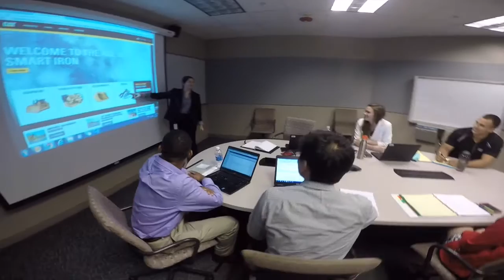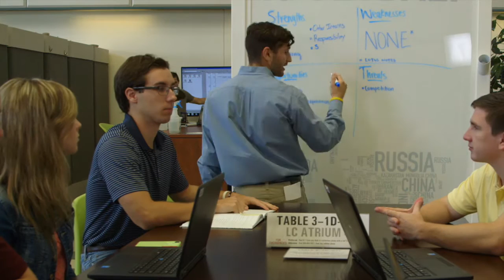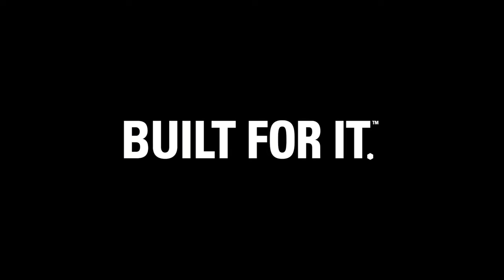Caterpillar Marketing Internship Opportunities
... Meet some of the marketing interns at Caterpillar and get a sneak peek at what it's like to work at a Fortune 100 company.  Hear firsthand about their experiences and why a marketing internship at Caterpillar is a great way to launch your career and gain practical, hands-on experience and professional development while completing your degree.